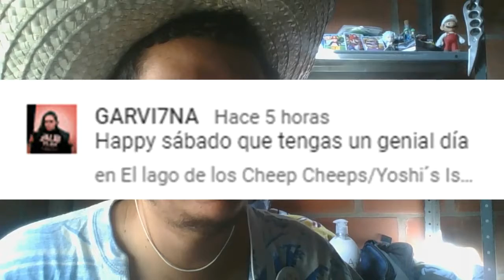El profesor Serbal y la Pokédex/Pokémon Diamante #2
Hola a todos y todas, comenzamos con el segundo capítulo de Pokémon Diamante, espero que les guste.

16:23 Gellaitry Bling
❧thirstybeats